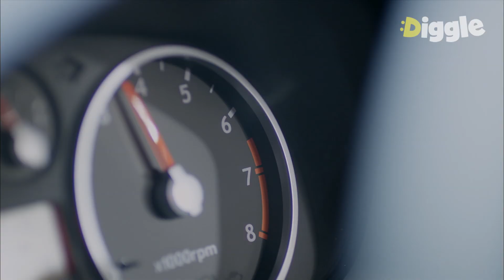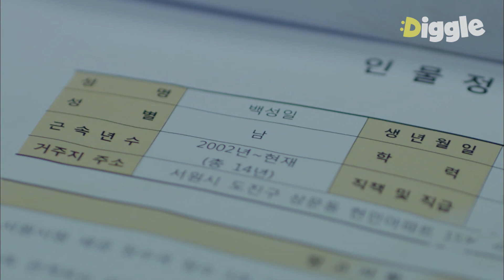[38사기동대] EP2-12 사기 데스노트 수준인 서인국 리스트… 서인국이 마동석한테 사기친 이유ㅣ#디글